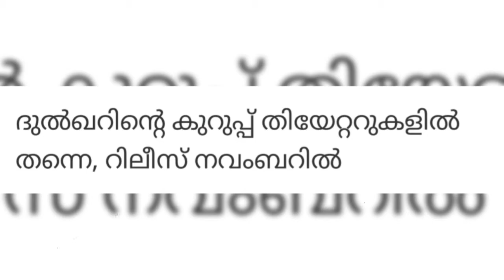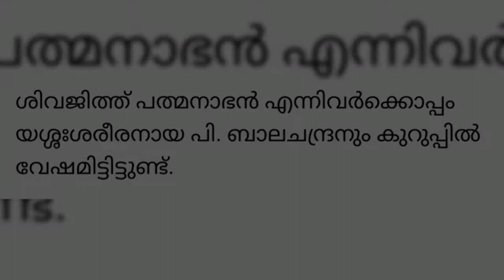KURUPP Dulquer Salmaan movie release update